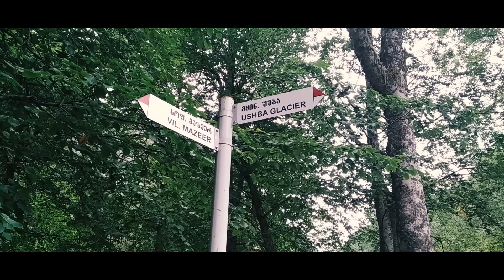Gurcustanin en yuksek zirvesine cixdiq, SVANETI/MESTIA (VLOG)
Salam mən Zaur Xəlil, bu yay Gürcüstanin şimal-qərbində yerləşən Svanetiyada oldug. Bu bölgənin Rusyayla sərhədi var, və əsasən Svanetiyada yaşiyanlar svanlardir. Svanetiyanin təbiəti cox gözəldir ve müxtəlif meşələr, daglar, göllər ve şəlalələrdən ibarətdir.

Привет я Заур Халил, летом нам удалось побыть на северо-западе Грузии, в Сванетии. Область граничит с Россией, население которого в основном составляют сваны. Сванетия окружена лесами , горами, озерaми и водопадами.